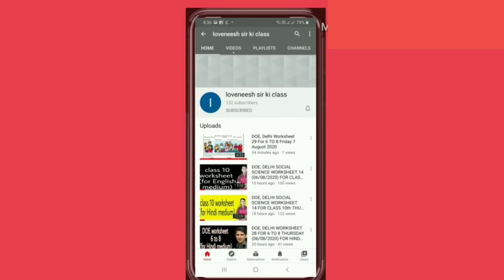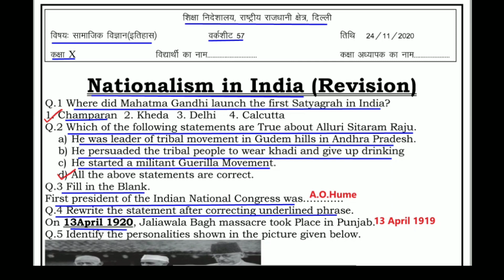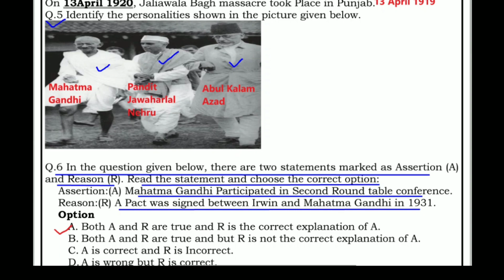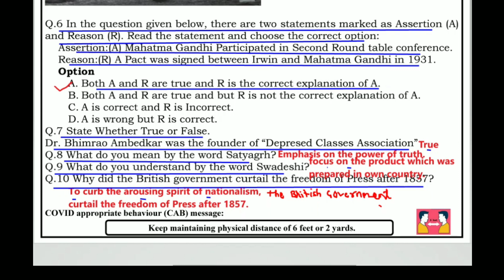Class 10 worksheet 57 SST : English Medium : 24 Nov 2020 : sst worksheet 57 : doe worksheet 57 sst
Answers given(उत्तर दिए गये हैं) This worksheet is about worksheet 57 भारत में राष्ट्रवाद (पुनरावृति) 1अंक के प्रश्न उत्तर(Nationalism  in India-Revision)